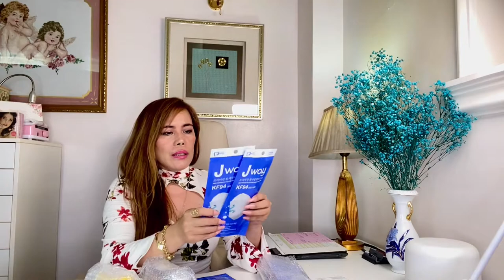LAZADA FINDS - YSL, DJI OM 4 AND MORE I MUST HAVE ITEMS UNBOXING/HAUL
I thought of sharing with you my Lazada finds because i believe they are must have and worth trying items.  The prize of each item is found below.

Featured items:
DJI OM 4 Portable Compact Magnetic Single Handheld Gimbal - Php6,290
Razer Seiren Mini Microphone Condenser Ultra Compact Super Cardioid Microphone - Php2499
2000W 220V-240V Low Noise Pet Hair Dryer Blower - Php4,999
MogoDoggo Peperoni Real Cheese Sweet Potato Dog Treat from Korea - Php284.42
MoggoDoggo Peperoni Real Beef Food from Korea - Php288.12
JWAY KF94 FDA Certified Premium Disinfection Face Mask - Php196
YVES SAINT LAURENT Volute Shine Lipstick #15 Pink in Paris - Php3,499

Skin Care:
Sisley Moisturizer

HOW I GREW MY BROWS /

♡ SOCIAL LINKS ♡